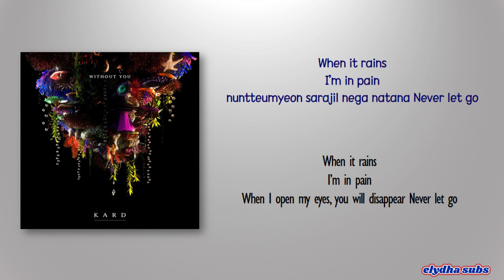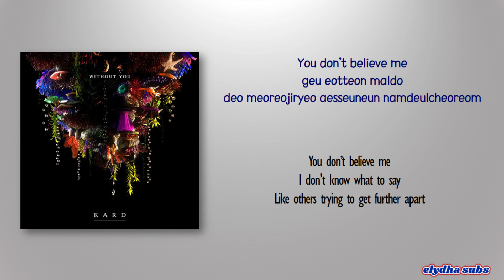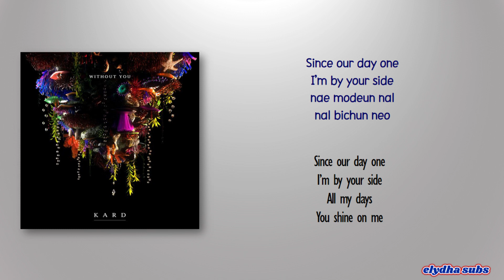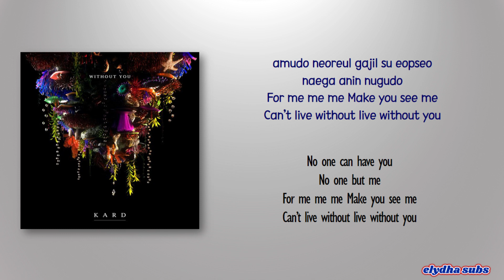KARD - Without You [Rom|Eng Lyric]